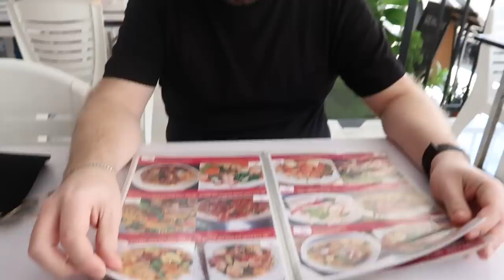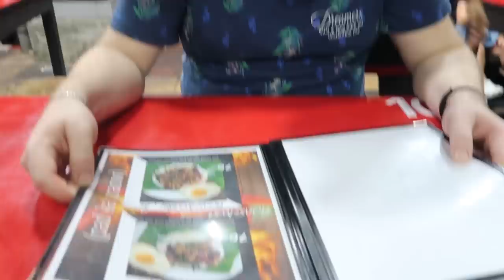MARKNAD I PHUKET TOWN OCH SÅ MYCKET GOD MAT - Thailand 2023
Thailand resevlogg-spellista 2023:
Jag och Fredrik åker till Kata Beach, Phuket i Thailand och har en härlig semester i två veckor. Vi åker inte på semester för att skapa content utan vi åker på semester för att ladda batterierna och ni råkar få följa med! Så följ med på 14 dagar i magiska Phuket i Thailand!

Min vän Nats har redigerat hela vloggveckan! ni hittar henne här